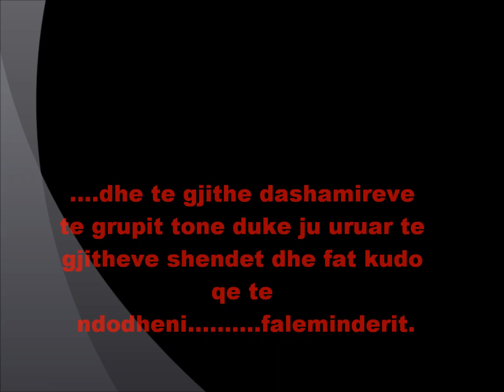pershendetje grupit ''FILMI FLET SHQIP''